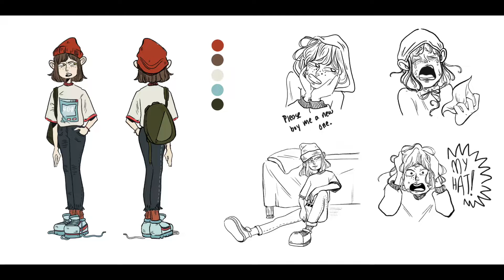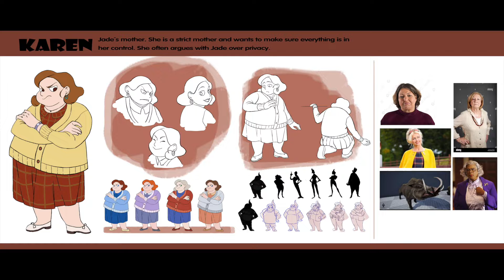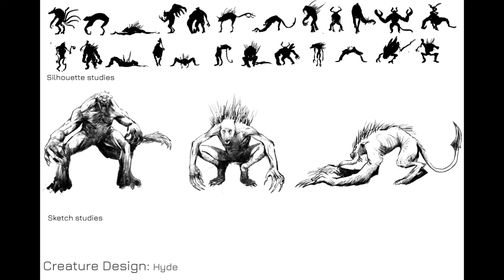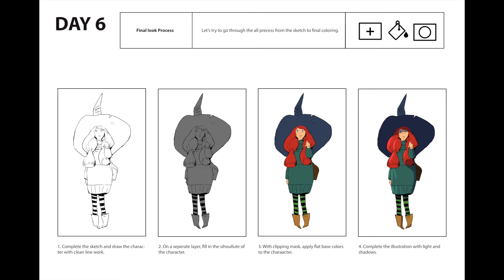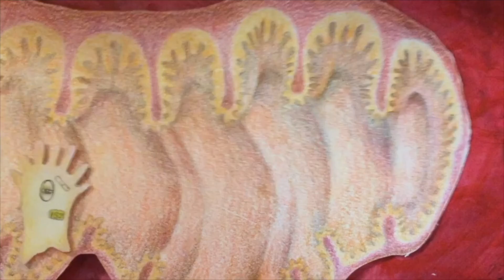CAREERS IN THE ARTS –Animation– ACCEPTED Animation Art Portfolio Examples- Pratt, SVA, RISD, CCA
In this video, we discuss Animation Career Opportunities and show Art Portfolio Examples by Ashcan Art Students who were Accepted into the Top Animation Programs.

To get into the Top ANIMATION Programs in schools like–Pratt, Parsons, RIT, CCA, SVA... –you’ll need an outstanding Art Portfolio.

When you enroll in the Ashcan Arts Art Portfolio Prep program to enter a top FASHION DESIGN program, you’ll create 12-20 strong pieces using various materials.

Much of your work at Ashcan Art will focus on Animation and Character Design. Creating this work will show Admissions Counselors your interest in this multifaceted profession. You can submit an Art Portfolio that shows them a broad range of excellent technical, and creative skills.

For a list of the Top Animation BFA Programs